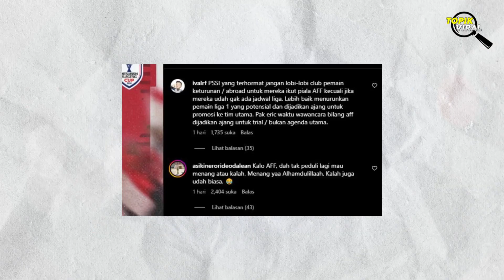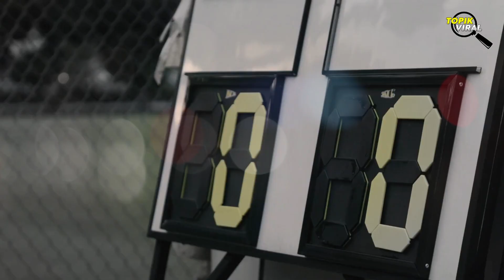AFF HANYA UNTUK LATIHAN! Pemain Keturunan Timnas Indonesia Dilarang Ikut Piala AFF 2024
Timnas Indonesia tergabung di Grup B ajang Piala AFF 2024 atau sekarang dikenal dengan nama ASEAN Championship Mitsubishi Electric Cup 2024.

Menariknya, banyak netizen yang berharap agar Timnas Indonesia tak menurunkan pemain naturalisasi di ajang ini.

piala aff 2024 tuan rumah,
piala aff 2024 indonesia vs vietnam hari ini,
piala aff 2024 16 besar,
piala aff 2024 dimana,
piala aff 2024 indonesia,
piala aff 2024 indonesia vs vietnam,
piala aff 2024 kapan,
pemain keturunan indonesia,
pemain keturunan,
pemain keturunan indonesia grade a,
pemain keturunan indonesia terbaru,
berita timnas indonesia terbaru,
berita timnas,